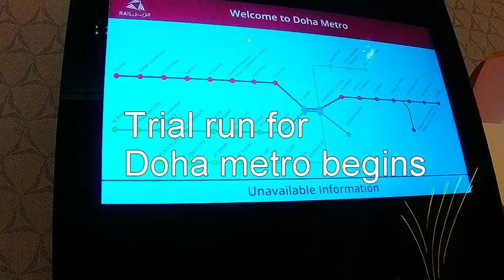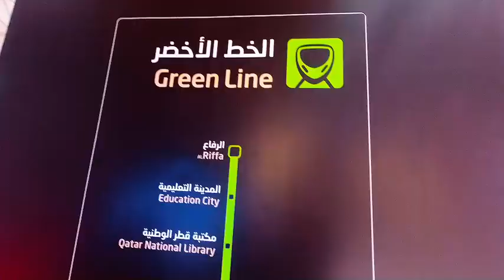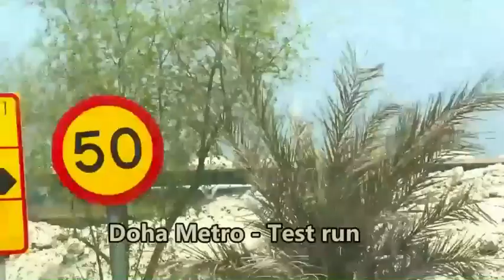Doha metro trail run begins four years away from football World Cup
Trial run for Doha metro begins
The 2022 FIFA World Cup will be held in Qatar. The tiny state is racing against time to set up infrastructure in place for the football mega piece.
Doha metro, is one such project and consists of three different lines— Red, Green and Gold—which connect at Msheireb Central Station.
Once completed, the metro will run hundreds of kilometres across ultra-modern Doha, along the coast and into its expanding suburbs.
Driverless three-car trains are to serve 100 stations, easing into gleaming newly built destinations with names such as Ras Bu Fontas, Al-Shaqab and Legtaifiya.
Now the main task for those behind the approximately $18 billion project - in a country where car is king - is to ensure it draws enough passengers to justify the huge outlay.
The Doha Metro is yet to be completed, though Qatar Rail, which is in charge of the revolutionary project, is confident of completing construction works for all its stations by the end of 2018.
The Doha Metro project proposed date for inauguration of the Red Line from Al Qassar to Al Wakrah is October 31, 2018.
The Doha Metro will be developed across four lines and delivered in two phases. Phase 1 will have 37 stations spread over three lines including Red Line, Gold Line and Green Line.
The Red Line, also known as the Coast Line, this line runs for about 40 kilometres from Al Wakra in the South to Lusail in the North. The line also connects Hamad International Airport at Terminal 1 to the centre of Doha.
The Red Line will have 18 stations. The Legtaifiya Station, which will allow passengers to transfer over to the Lusail Tram, and the 17 others that include: Al Bidda—interchange station, Corniche, West Bay, DECC, Al Qassar, Katara, Lusail, Hamad Intl. Airport Terminal 1, Qatar University, Al Wakra, Ras Bu Fontas,  Economic Zone,  Oqba Ibn Nafie, Al Matar Al Qadeem,  Umm Ghawalina, Al Doha Al Jadeda, and Msheireb—interchange station.
The Green Line also known as the Education Line because it passes through Education City, the Green Line runs from Al Riffa in the East to Al Mansoura in the West. There are 11 stations along this line, including: Al Mansoura, Msheireb—interchange station, Al Bidda—interchange station, The White Palace, Hamad Hospital and Al Messila.
The East-West Gold or Historic Line runs from Ras Bu Aboud to Al Aziziya. 11 stations run along the Gold Line, including: Ras Bu Abboud, National Museum, Souq Waqif, Msheireb—interchange station, Bin Mahmoud, Al Sadd,  Joaan,  Al Sudan,  Al Waab,  Sport City and Al Aziziyah.

Phase 2 on final completion will provide a total of approximately 101 stations spread over 4 lines with Blue Line, the new addition.